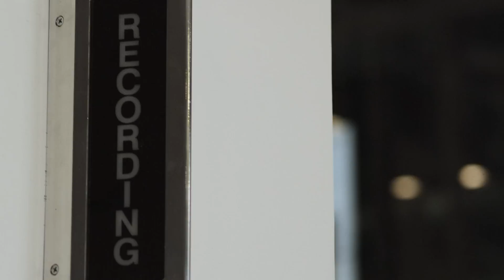Everything You Need to Know About Ebola Right Now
Here's what ebola is, and here is the one thing you can do right now to make a difference.